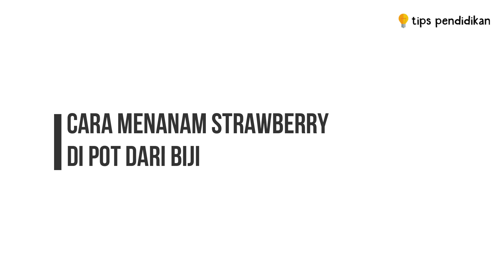Cara Menanam Strawberry Di Pot Dari Biji